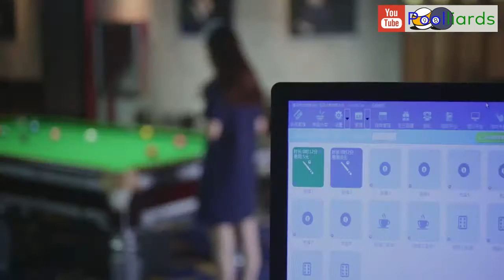Yang Fan v Bian Fangming - 2018 JOY World Chinese Pool Masters #4 Xiushui Station